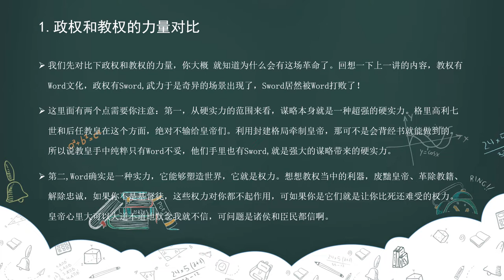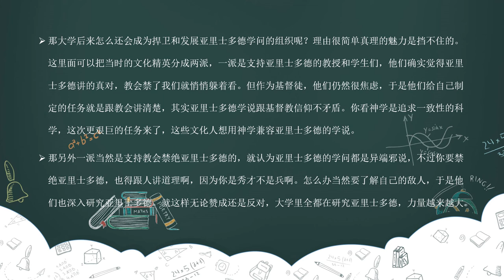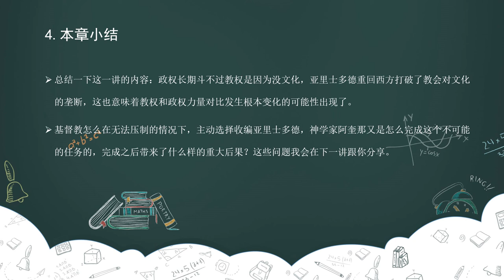28回归：亚里士多德又回来了？